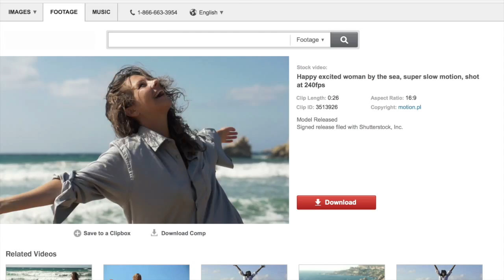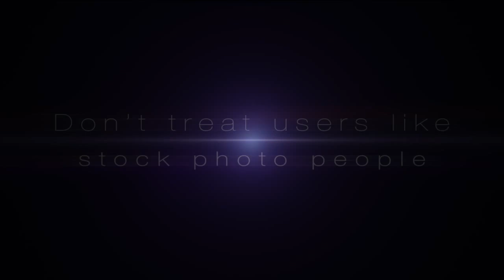Badass: The Book Trailer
Book trailer for “Badass: Making Users Awesome” by Kathy Sierra, published by O'Reilly Media.

"Everyone says you’re supposed to do a book trailer now, so I did. I made it myself in Final Cut Pro X, with footage from Shutterstock, used by permission," explains Kathy Sierra.

In "Badass" Kathy Sierra shows you how to shift your focus from making an awesome product to making an awesome user of that product. Using techniques typically overlooked by even the most well-funded, well-staffed product teams, everyone on your team—product development, engineering, marketing, user experience, customer support—can contribute to making your users awesome.